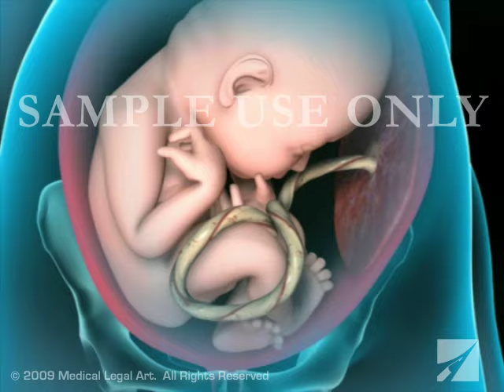Breech Birth Position - 3D Rotation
This 3D medical animation demonstrates a breech position. A breech presentation (breech birth) is a term used to describe the position of the baby in the uterus, where the buttocks would be delivered first as opposed to the normal head first position. Typically, a baby will be delivered by cesarean section (c-section) if she is in breech position during labor. Item